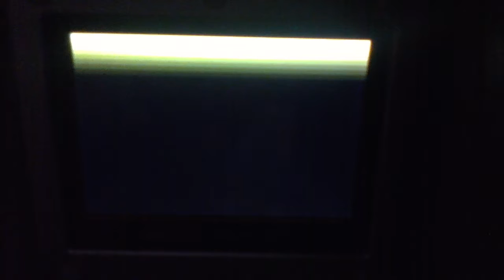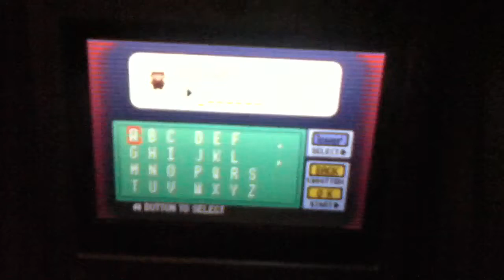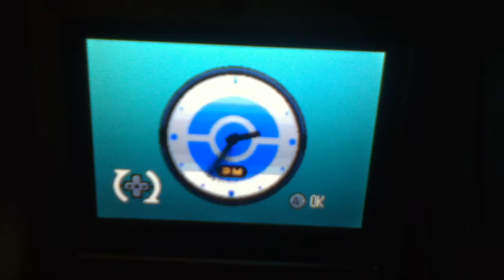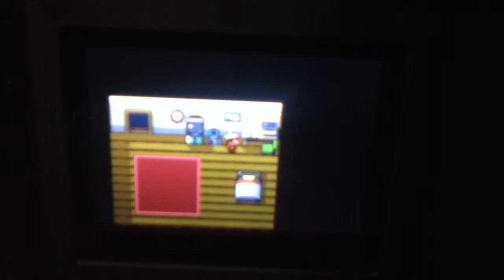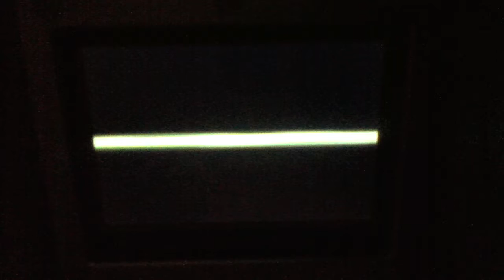Let's Play Pokemon Sapphire Part 1 Treecko and May!!!